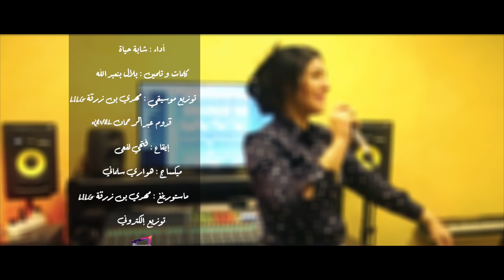Cheba Hayat (Chrabt Men 3achkak Kas- شربت من عشقك كاس)par studio 31/Djezzy 021390 /Mobilis 6774469